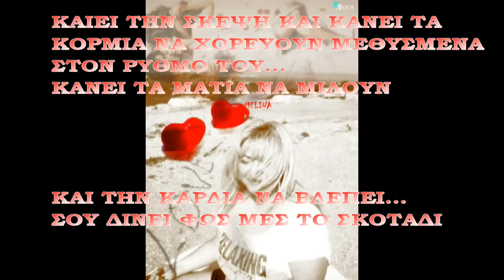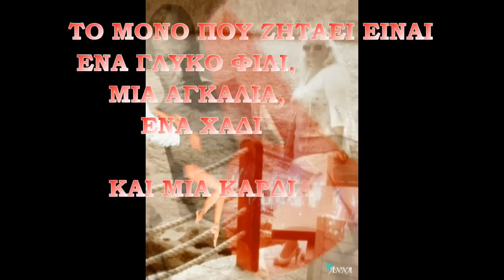ΠΑΡΙΟΣ Γ. / ΖΗΝΑ Π. - ΚΟΚΚΙΝΟ ΦΙΛΙ - O ERWTAS EINAI ZWH - ♥MEΛINA♥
Απευθυνθείτε στη σελίδα της ομάδας μας O ERWTAS EINAI ZWH

Στίχοι - Μουσική: Γιάννης Πάριος
Πρώτη εκτέλεση: Γιάννης Πάριος & Πέγκυ Ζήνα ( Ντουέτο )

ΚΟΚΚΙΝΟ ΦΙΛΙ

[Ζήνα]
Κόκκινο φιλί, κόκκινο κρασί
χάθηκα μαζί σου χάθηκες και εσύ.

[Πάριος]
Κόκκινες φωνές μοιάζουν εκδρομές
πάνω στο κορμί σου οι διαδρομές.

Refrain:
Και εγώ μαγεύομαι και σ' ερωτεύομαι
και παγιδεύομαι μέσα στο φως.
Είσαι μια όαση σ' αυτή την κόλαση
κι είσαι ο πόνος μου ο πιο γλυκός.

[Πάριος]
Κόκκινο φιλί κόβει σαν γυαλί
μες στα δυο σου μάτια η ανατολή.

[Ζήνα]
Κόκκινες στιγμές λέξεις μυστικές
κόβουνε τα χάδια τις αναπνοές.

Φίλα με...
να μεθύσω κοντά σου...
κι όταν ανοίξεις τα μάτια σου...
θα τραγουδώ αγκαλιά με τον έρωτα...
στην πηγή της καρδιάς σου...
Φίλα με...
κρατώντας στα χέρια σου...
ολάνθιστο τον πόθο...
που ρίζωσε χθες...
όταν φτερούγιζε η ψυχή σου...
στον παράδεισο που χαμογελούσαν αγγέλοι.
ΜΕ ΑΓΑΠΗ... ♥ΜΕΛΙΝΑ♥